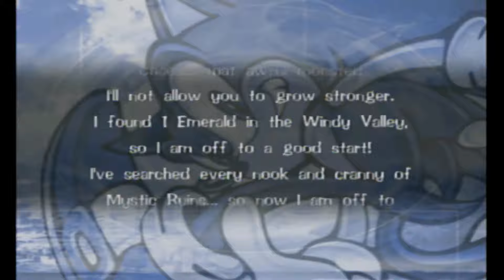Sonic Adventure DX - Trash Water Egg Casino (4)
dont fall apart speak with your heart